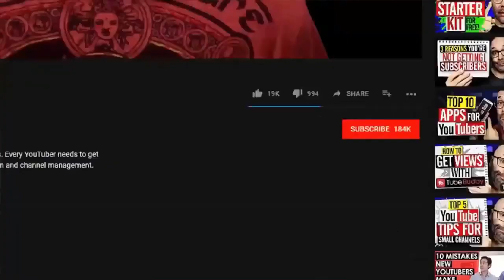Photos of 80-year-old grandmother has the whole network enraged when you know the reason you will fe